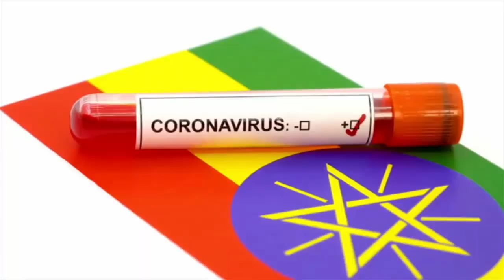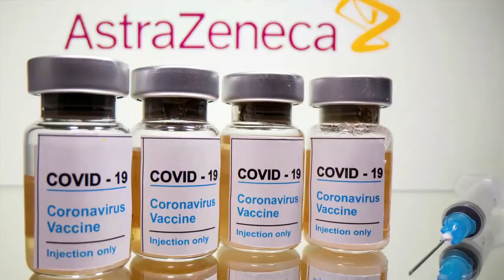ሰበር መረጃዎች | ኢትዮጵያ ዘመናዊ ድሮኖችን ገዛች | ግብፅ ያልታሰበው ገጠማት | Ethio Media Daily Ethiopian news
Zena"  brings the Latest News & Top Breaking headlines on Politics and Current Affairs in Ethiopia, Abiy ahmed, Ethiopian news, tplf tigray, Feta Daily